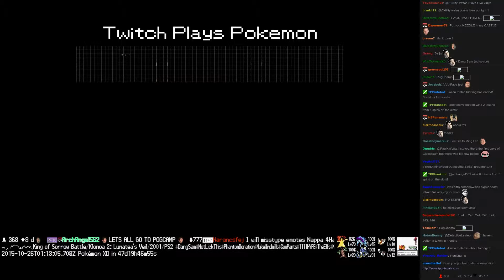Twitch Plays Pokémon Battle Revolution - Match #27318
Match #27318 [Blue: Bronzong, Uxie, Ditto] vs [Red: Mew, Regirock, Drapion]